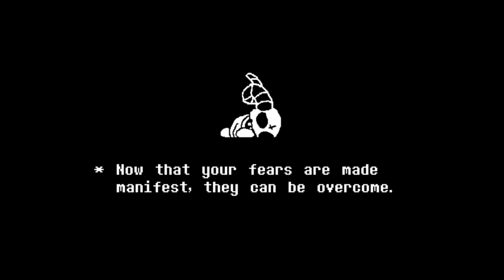unitale The Lamb戦(Undertale x Binding of Isaac fangame)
クリア記念
朱印豆腐さんよりリクエストでThe Lamb戦です

It's you It's Meの製作者さんの最初の作品ですね
何かないかと探したけど特にシークレットは無さそうだった

binding of isaacはローグライク好きなら楽しめるゲーム
僕はローグライク好きだから楽しかった